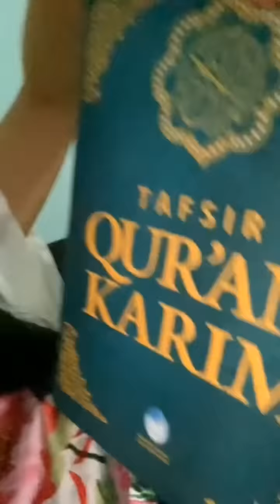Mbak Ini Murtad Setelah Membaca al-Maidah: 46. Begini Kesaksiannya..!